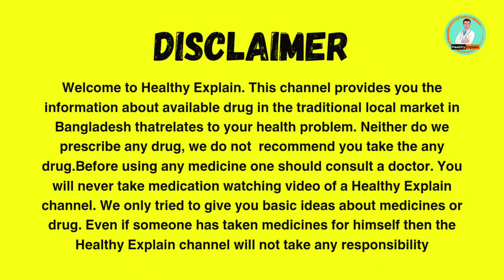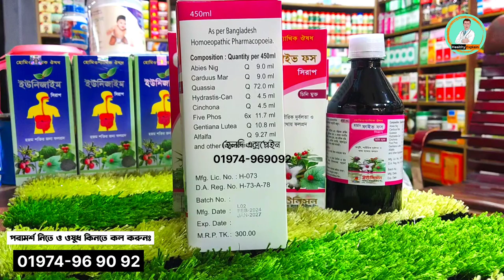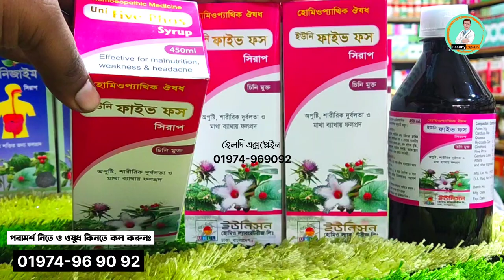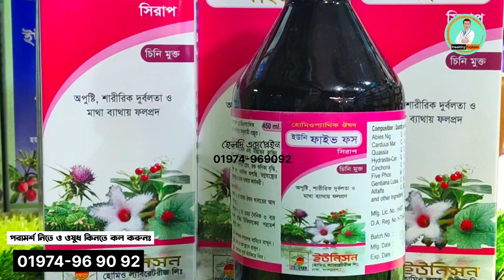পার্শ্ব প্রতিক্রিয়া মুক্ত হোমিওপ্যাথিক রুচির সিরাপ ইউনি ফাইভ ফস| Uni Five Phos Syrup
যেকোনো বিষয়ে পরামর্শ পেতে ও ঔ+ষ+ধ কি+ন+তে আমাদের
হোয়াটস্অ্যাপ বা ইমো নাম্বারে মেসেজ করুন অথবা ক_ল করুনঃ 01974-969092
কল করার সময়ঃ সকাল ১০ টা থেকে রাত ১০ টা

ডাঃ মোঃ সাজ্জাদ হোসেন
অল্টারনেটিভ মেডিসিন
ডি.এইচ.এম.এস (বি.এইচ.বি)
প্যারামেডিকেল টেকনোলজি (শর্ট কোর্স)
ফার্মাসিস্ট (সি)

Dr. MD. Sazzad Hossain
Alternative Medicine
D.H.M.S (B.H.B)
Paramedical Technology (Sort Course)

All Videos of this Channel is Copyrighted by Comfort Medicare.

©Team Comfort Medicare & Healthy Explain